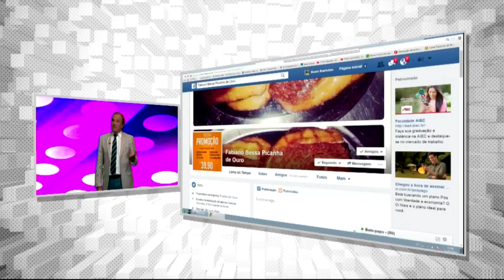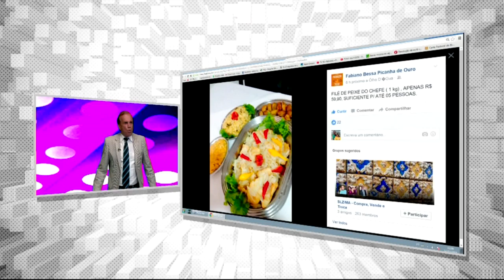PICANHA DE OURO PROMOÇÃO FILÉ DE PEIXE DO CHEF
FILÉ DE PEIXE DO CHEFE ( 1 kg) , APENAS R$ 59,90, SUFICIENTE P/ ATÉ 05 PESSOAS.

Merchans: